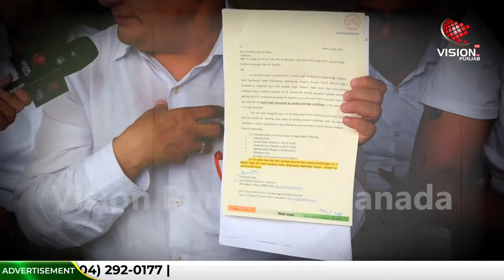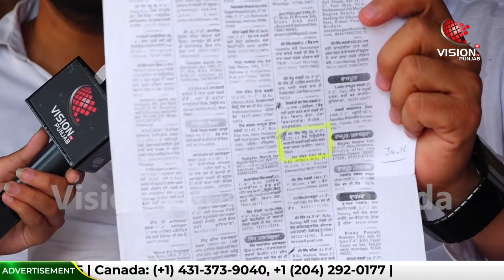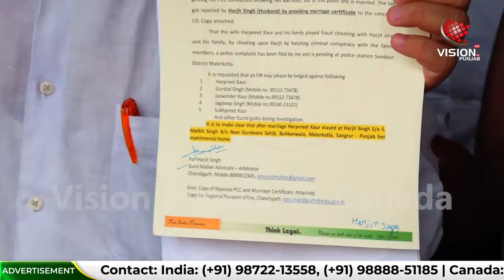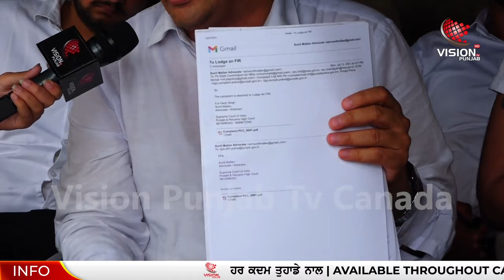Interview at Lovepreet Home, Dhanoula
Lovepreet Dhanaula